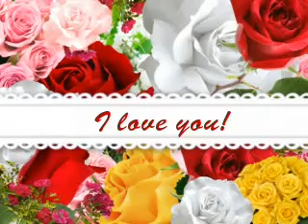NYDJ Tummy Tuck Jeans | Rhinestones Crystals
~ NYDJ Tummy Tuck Jean DARK RINSE | RHINESTONE CRYSTAL Boot Sty* 9100T2062 All Sizes!
Cut
Style
NYDJ "Look a Full Size Smaller" "Lift Tuck Technology" "Criss-Cross".
"Introducing there Seamless Desgin and Compression Fabric Comfortably Holds Your Stomach In, Smoothing and Reshaping Your Curves So You Look and Feel a Full Size Smaller"